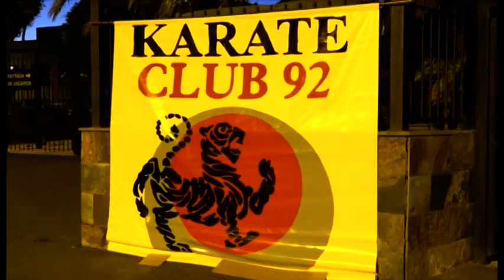INFORMATIVO SANTA LUCÍA WEB - 18 12 2018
Informativo del municipio de Santa Lucía:
1-Dos personas heridas por una explosión de gas en la Orilla Baja.
2-El cantautor José Artiles participa en un certamen nacional.
3-Celebración del ciclo de obras infantiles "Navidad en familia".
4-Se ponen a la venta las entradas para la fiesta de fin de año en La Karpa.
5-Galas solidarias del club 92 de Kárate y del Mata Talla Grandes FS.